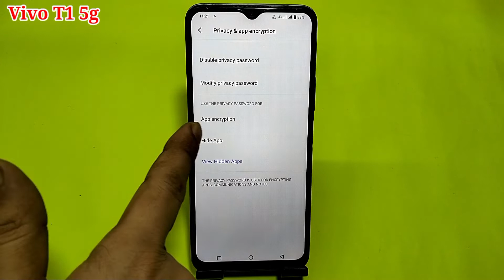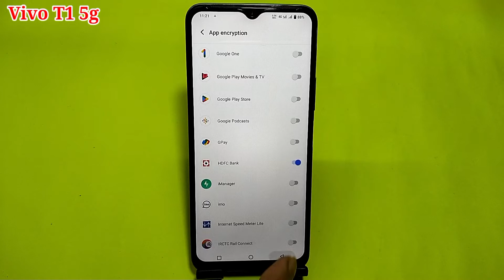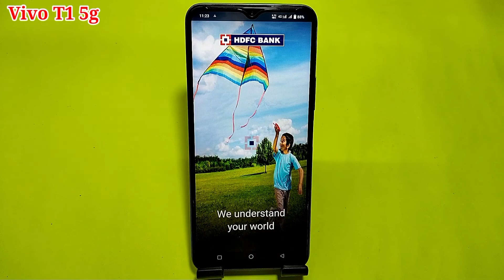Vivo t1 5g app lock fingerprint | Vivo t1 5g me app me fingerprint lock kaise lagaye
hello friends aaj ki is video ke madhyam se maine aap logo ko bataya hai ki Vivo t1 5g mobile me app me fingerprint lock kaise lagaya jata hai